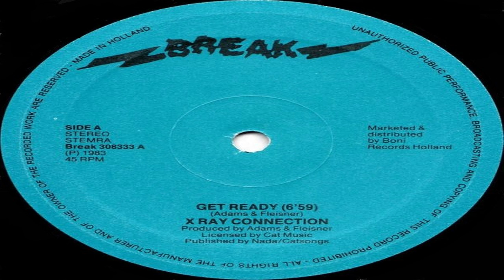X Ray Connection - Get Ready